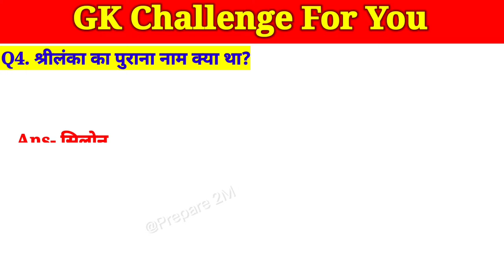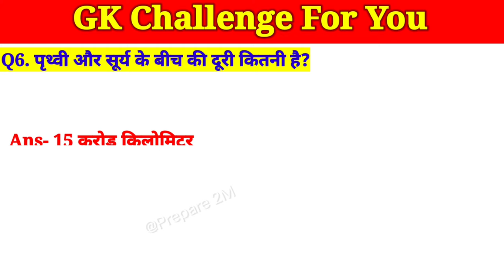जनरल नॉलेज हिंदी|Gk|Current affairs|Quize|Today Current Affairs